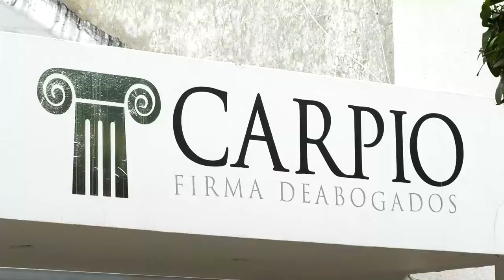CONSTRUCCIÓN DE NUEVA VÍA, MEJORARÁ EL ACCESO A DON ALBERTO